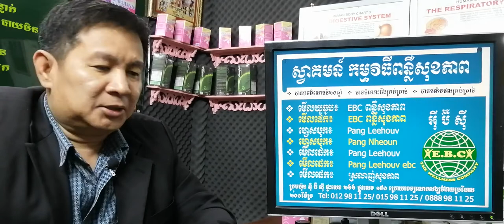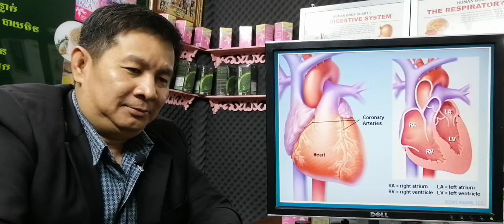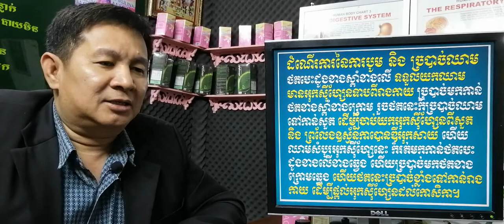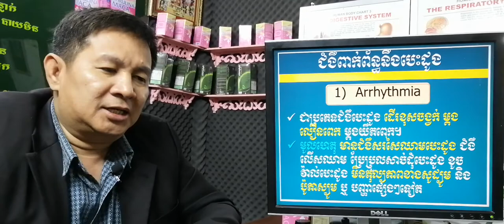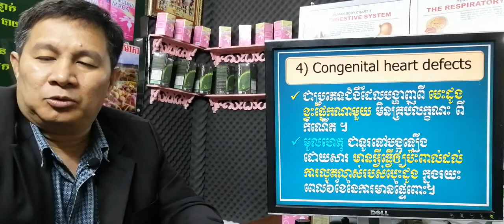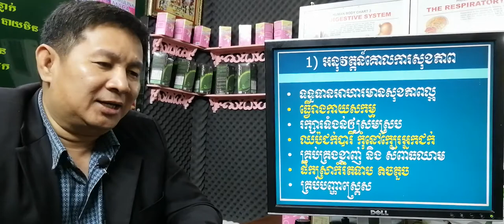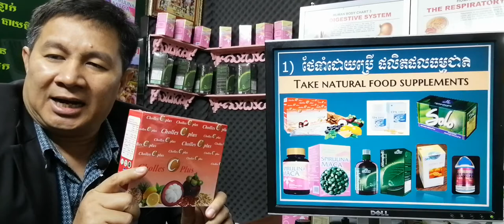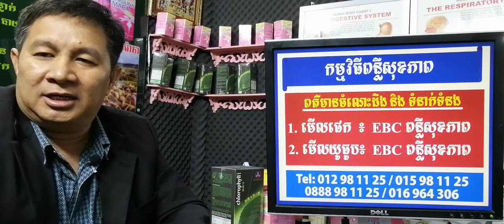EBC ពន្លឺសុខភាព - ថែទាំសុខភាពបេះដូង - English (Pang Leehouv)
ថែទាំសុខភាពបេះដូង ពន្យល់បកស្រាយដោយលោកគ្រូ ប៉ាង លីហ៊ៅ (Pang Leehouv) តំណាងក្រុមហ៊ុន អ៊ីប៊ីស៊ី (EBC)